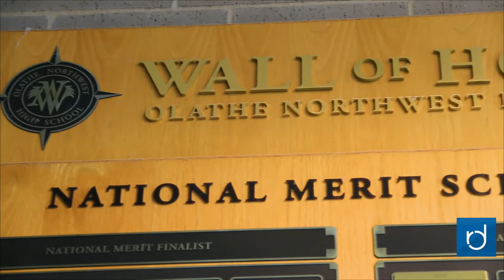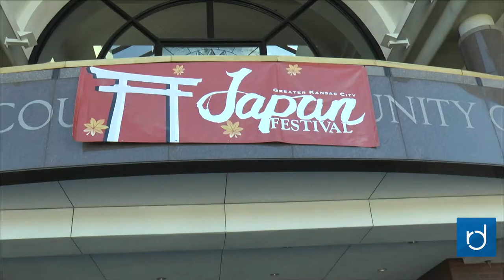ONW Now for October 12, 2017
ONW Now for October 12, 2017 — For this week’s edition of ONW Now, we cover the Jared Coones Memorial Pumpkin Run Walk, Greater Kansas City Japan Festival, GameDay Northwest, and world news.